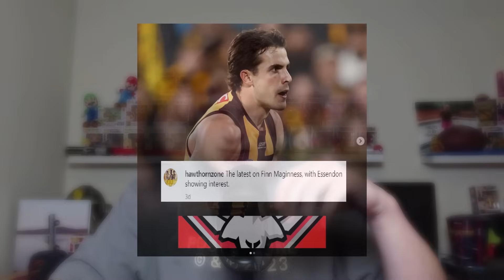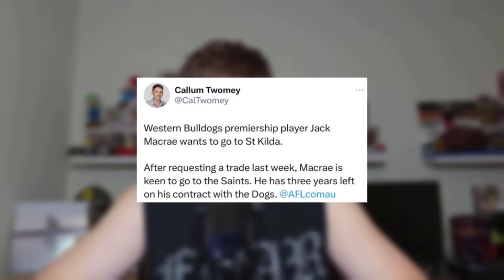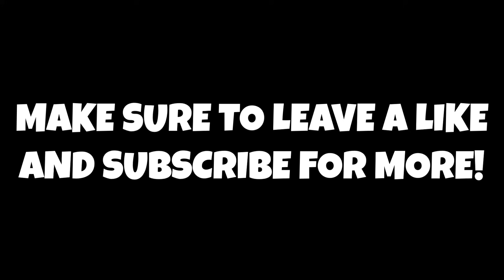Massive 2024 AFL Trade Update!